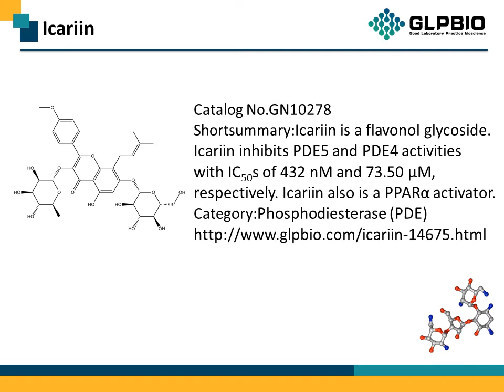GN10278 Icariin 489-32-7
Protocol, Chemical Properties, Background of Icariin.